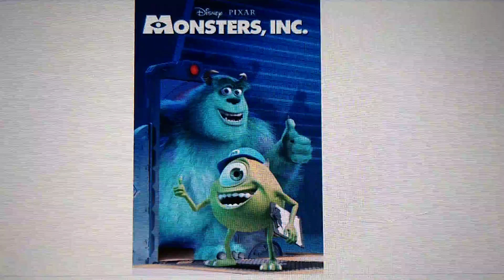Happy 21st Anniversary Monsters, Inc.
21 Years of Monsters, Inc.